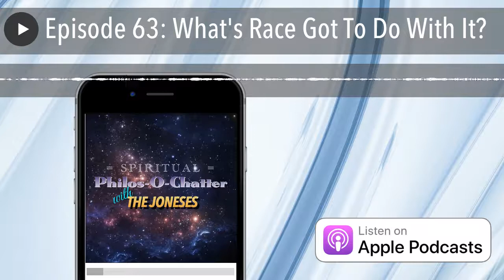Episode 63: What's Race Got To Do With It?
In episode 63, What's Race Got To Do With It, Samantha & Danny discuss the current BLM movement, racism in America, the history of racism and how we can put an end to it once and for all.

Follow The Joneses on Facebook and Instagram @SpiritualJoneses

Theme song "Real God", written by Adam Goodale, performed by A Dam Good Ale Band.